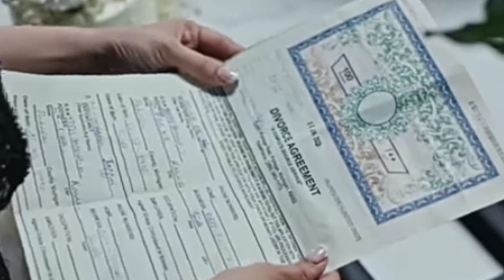Mein episode 3 promo review by Maria Javed 1 million -complete story - Every Mon only on ARY digital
Here is Mein Drama complete story Episode 2 and 3 Teaser Promo Review | ARY Digital Drama 2023 | Maria Javed 1Million views

About Drama

Cast:

Ayeza Khan

Wahaj Ali

Azeekah Daniel

Usman Peerzada Shehzad Nawaz Agha Mustafa Sabeena Sved

Aijaz Aslam

Nameer Khan

Alizay Rasool

Rohi Ghazali

Shiza Khan

About Me

Maria Javed is the first Pakistani drama analyst and a YouTuber who primarily creates content related to Pakistani

dramas. She is known for his drama reviews, in which he provides her opinion and analysis of various Pakistani dramas. She also shares his thoughts on the latest happenings and trends in the Pakistani entertainment industry.

Apart from drama reviews, Maria Javed also creates

content related to lifestyle, travel, and

food on Maria Javed VLOGS channel YouTube.

She has collaborated with several brands and companies for sponsored content and promotions.

Maria Javed has gained a significant following on YouTube due to her engaging and informative content. She is known for her honest and unbiased opinions and has become a trusted source for many Pakistani drama viewers.

Cast:

Wahaj Ali

Ayeza Khan

Azeekah Daniel Usman Peerzada Shehzad Nawaz Agha Mustafa

Aijaz Aslam

Nameer Khan

Sabeena Syed

Alizay Rasool Rohi Ghazali

Shiza Khan.

WATCH 'MEIN' every Monday at 8:00 PM only on ARY Digital!